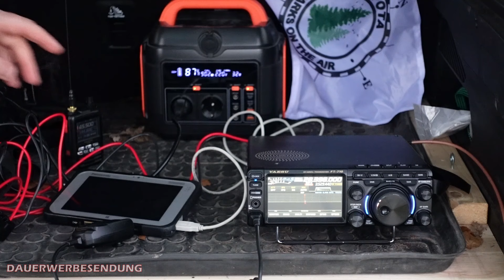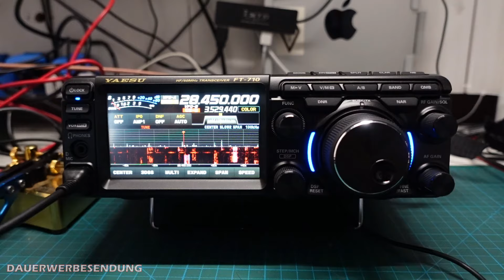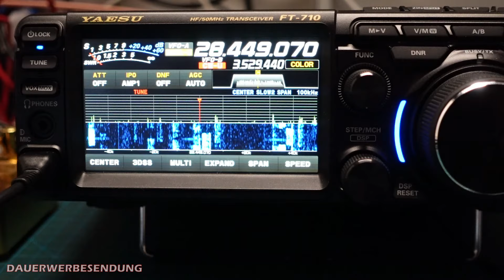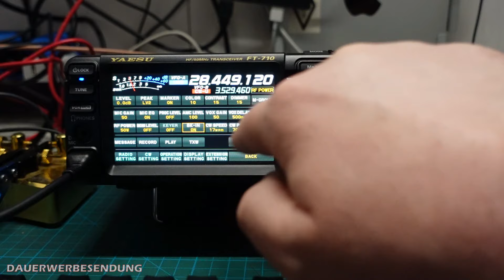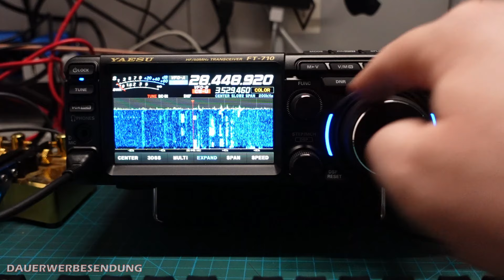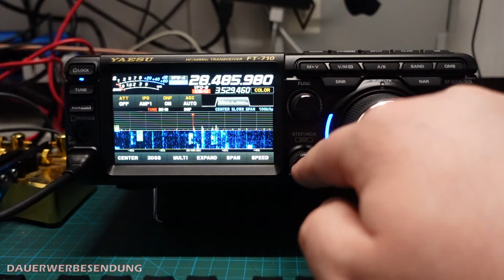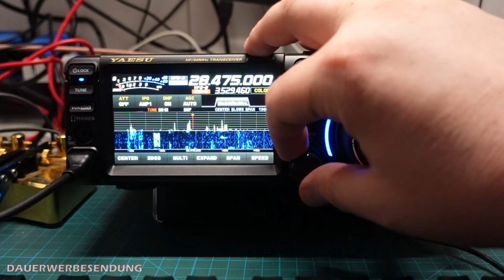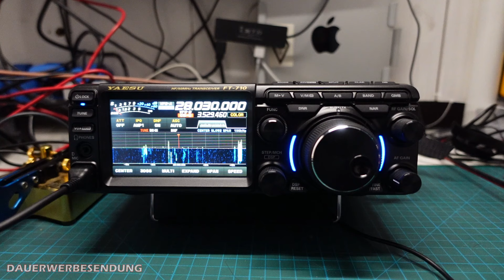Yaesu FT-710 Field: Erfahrungsbericht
*Sanfou Powerstation
*Sanfou Powerstation mit Solarpanel